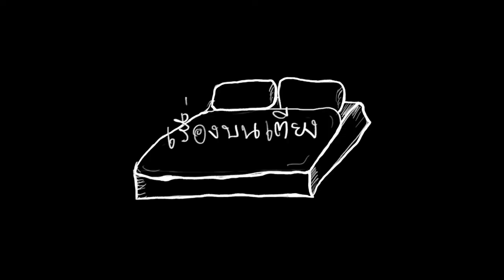เรื่องบนเตียง - EP. 3 เรื่องของแม้วว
EP พิเศษเพื่อกล่าวถึงแม้ววโดยเฉพาะ